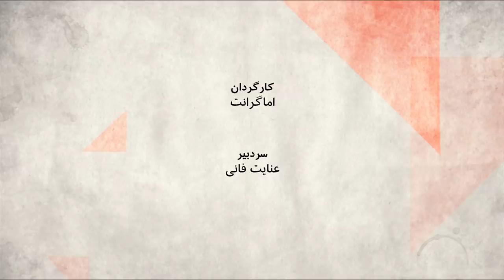آیا ایران و آمریکا در عراق با هم می جنگند؟ صفحه دو آخر هفته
ایران و آمریکا هر یک منافعی در عراق دارند که حاضر به کوتاه آمدن از آن نیستند، دولت عراق در ضعف است و بیش از هر زمان دیگری ایران وآمریکا در عراق رویاروی هم ایستاده‌اند. رهبران دو کشور می‌گویند جنگ نمی شود اما آیا جنگ ایران و آمریکا در زمین عراق در جریان است؟

:مهمانان برنامه صفحه دو آخر هفته
 پیروز مجتهدزاده ، استاد جعرافیای سیاسی
افشین شاهی،استاد مطالعات خاورمیانه در دانشگاه بردفورد بریتانیا از لیدز
کاملیا انتخابی فرد، سردبیر ایندیپندنت فارسی
حسام دست پیش، استاد علوم سیاسی دانشگاه صلاح الدین اربیل کردستان عراق